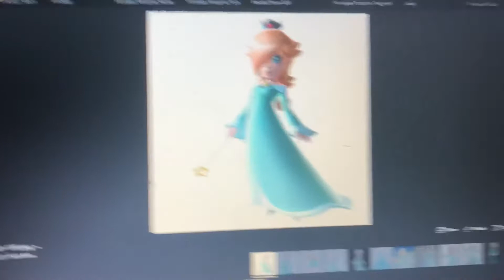What do you guys think about this character 23